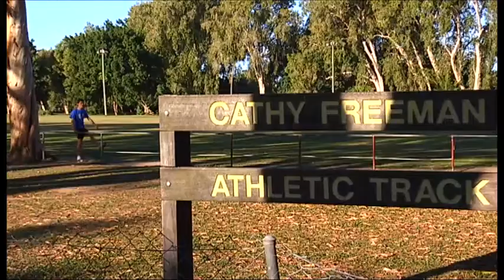King of the Mountain - road running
Runner Liam Mumford trained every day in preparation for the King of the Mountain running event in North Queensland at the Eungella Range.